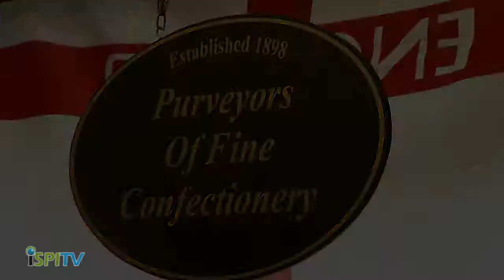iSPI TV - Uncle Joes - Wigan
Uncle Joe's Emporium on Crompton Street in Wigan, purveyors of fine confectionery, selling a wide range of traditional sweets including humbugs, liqurice, mints, wine gums, candys, choc raisins and peanuts, kola cubes, pineapple chunks, gobstoppers and many many many more varieties of soft, hard and chewy sweets all of kinds, all measured in traditional sweet shop 1/4 pound servings.